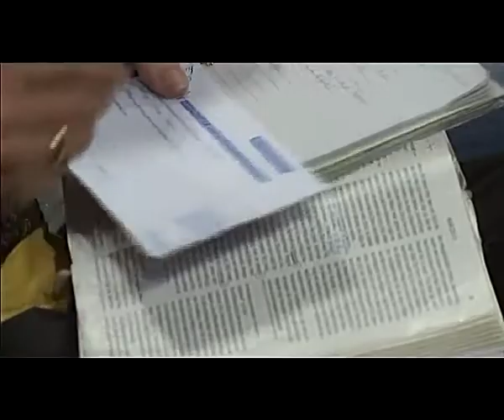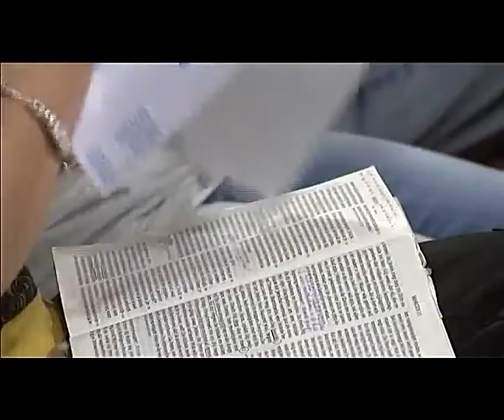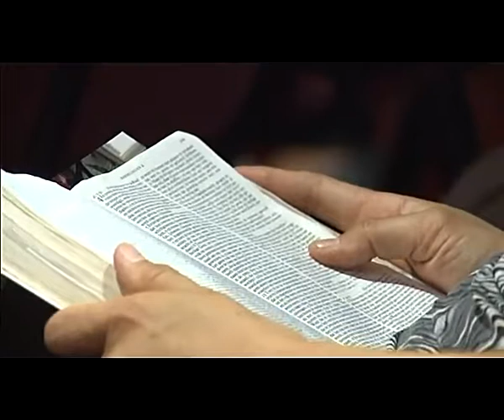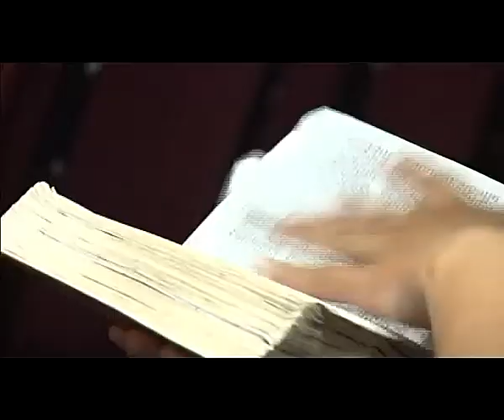3. Eurospirit 2009 Andrew Wommack: Spreek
Deel 3: Spreek tot de vijgeboom.
- Jezus raakte de vijgeboom niet aan. Hij gebruikte de kracht van woorden. Hij sprak tot de boom. Hij antwoordde de boom (Mk.11:14).
Hemelbestormen is niet nodig. God is dichtbij. Hij woont in je.
- Wat ik heb, dat geef ik u, zei Petrus (Hand.3:6). Maar alleen Jezus kan genezen. Zonder Jezus kan ik niets. Je bent nooit zonder Jezus. Ik kan alles door Christus. We moeten niet God smeken om te doen wat Hij óns heeft opgedragen.
- Spreek tot de 'berg' (Mk.11:23). Spreek wat je hebt of heb wat je spreekt. Als je lichaam tegen jou spreekt, 'ik voel me ziek', spreek tot het lichaam. Spreek niet tot God over je lichaam. Spreek over God tot je lichaam. Of tot je ziekte of pijn.